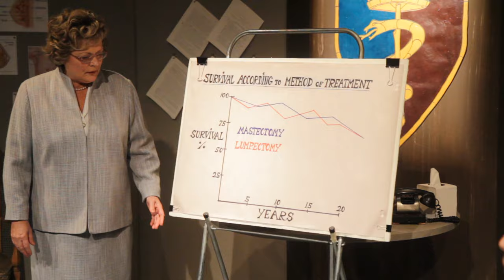RADICAL Trailer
Radical by Charles Hayter
Playing at the Alumnae Studio Theatre as part of the 2015 FireWorks Festival Nov 18-22, 2015
Wed-Sat @ 8pm, Sat & Sun @ 2pm

The story of a forgotten Canadian hero, Dr. Vera Peters, and her fight to alter breast cancer treatment. Spurred on by patient outrage, memories of her mother’s suffering, and her own diagnosis of breast cancer, peters embarks on a quest to find a gentler alternative to the mutilating radical mastectomy - and in the process sets the surgical world against her.

Cast: Rob Candy (Bernie), Helly Chester (Vera), Feerass Ellid (Frank), Kelly-Marie Murtha (Rose), Anne Shepherd (Helen)

Director: Neil Affleck
Assistant Director: Ingryd Pleitez

Sound/Lighting Design: Gabrielle D’Angelo, Bill Scott
Costume Design: Peter DeFreitas, Toni Hanson, Trish Worrall
Set Design: Marysia Bucholc, Mark Cope